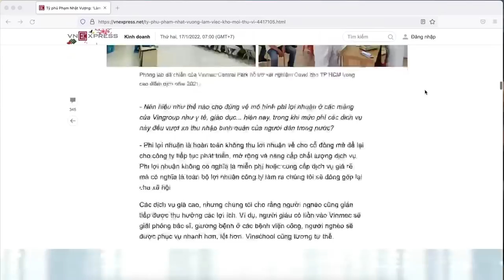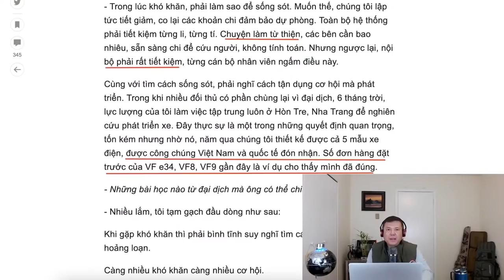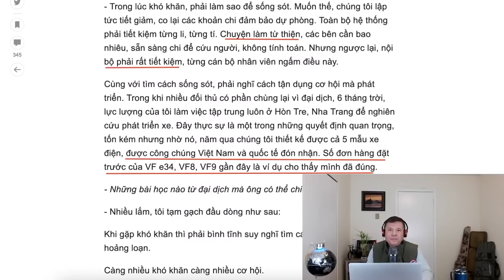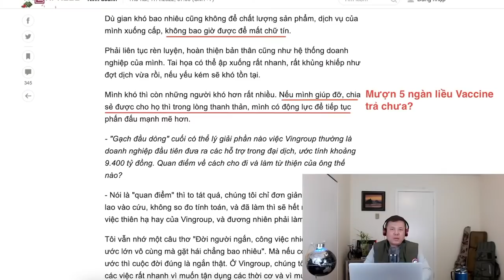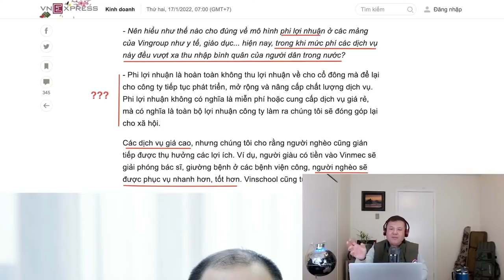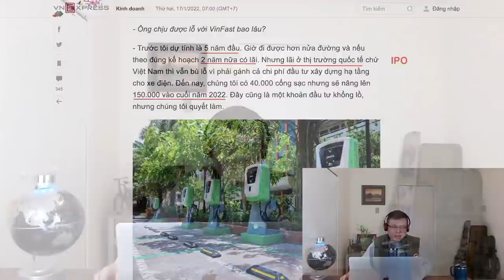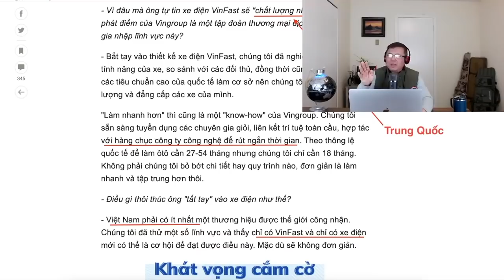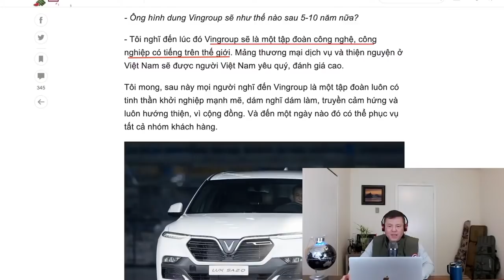Vượng Vin nói Người Việt ra nước ngoài thì nhận mình là người Hàn/Nhật. P.D bình luận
Phil Dong bình luận bài phỏng vấn của VNexpress và Phạm Nhật Vượng (tỷ phú Việt Nam).

Giới thiệu eBook do tác giả Phil Dong viết:
eBooks của Tác giả Phil Dong trên kệ sách của Google Books:
1. eBook về cuộc sống:
2. eBook kinh doanh, kiếm tiền:
3.eBook về cuộc sống và định cư Canada.